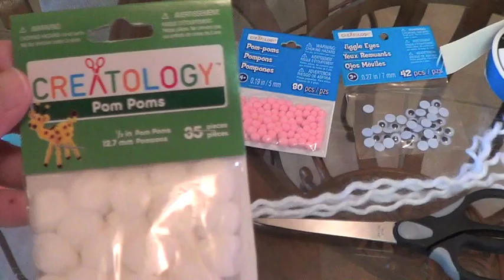Easter Boo-Boo Bunny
Happy Easter! Today we will make a Boo-boo Bunny to use the next time your little one gets a boo-boo!
This is my first video with my new camera. The editing is not perfect...I'm still learning. Hopefully you will still enjoy it!